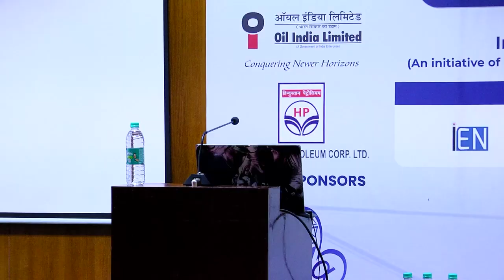Prof ASK Sinha | Director | RGIPT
A strong proponent of Swami Vivekanand's philosophy, Professor Sinha received his Bachelor's Degree in Chemical Engineering from the Institute of Technology, Banaras Hindu University. Later, specializing in Chemical Reaction Engineering, he obtained his M Tech and Ph D degrees both from the Institute of Technology, Banaras Hindu University.
He has a perspective developmental vision plan for the overall growth of Rajiv Gandhi Institute of Petroleum Technology and is now bringing many important academic reforms in the campus.